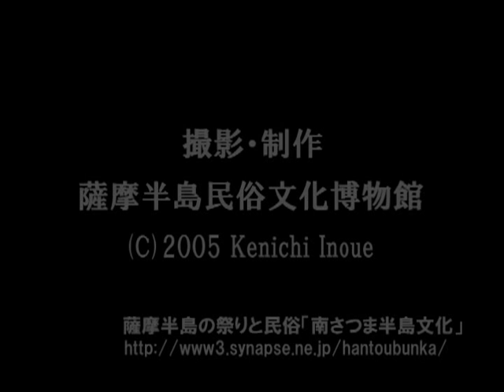飯倉神社御田植祭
神社での棒踊りの後、猿田彦面を先頭に御神田までご神幸します。早乙女による田植えの後、再び棒踊り。最後に神社に戻って田の神舞いがあります。棒踊りではシベ竿で力強く地面を突いて、土地に活力を与えます。